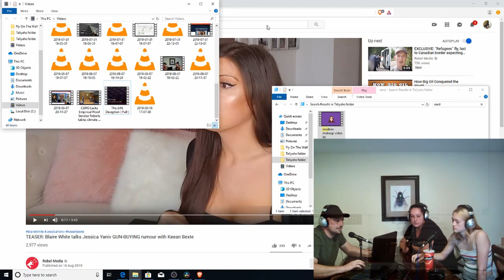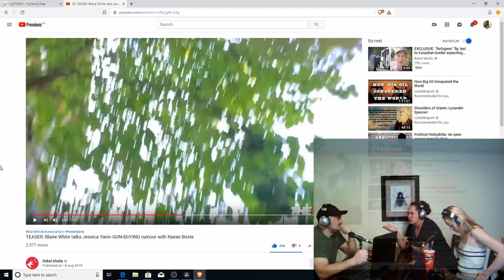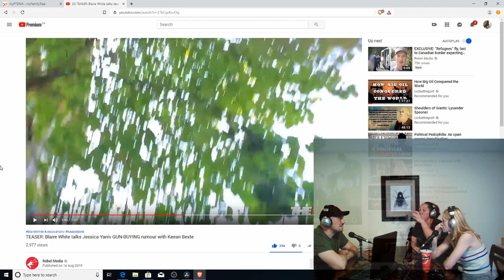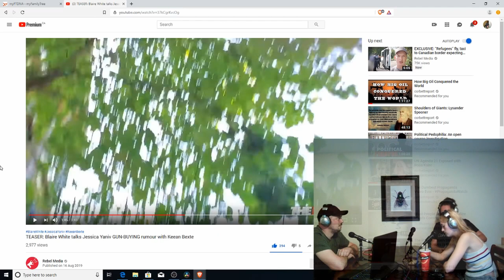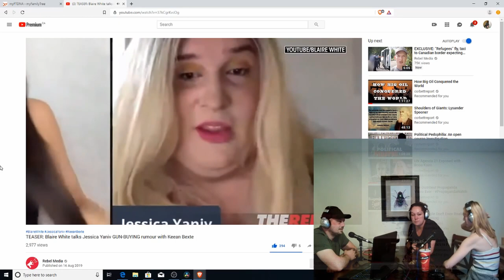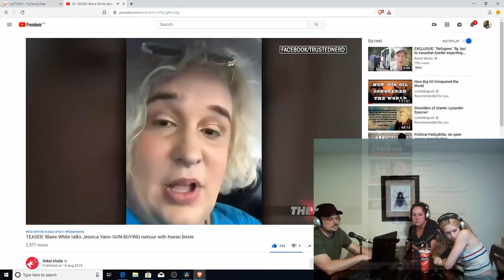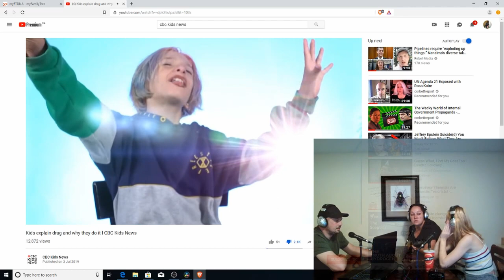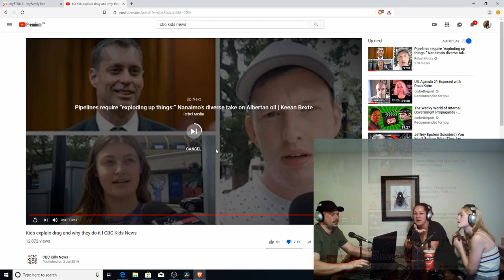Fly on the Wall Episode #3 discussing FOOTAGE of Jessica Yaniv ASSAULTS Rebel reporter with CANE!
Fly on the Wall Episode #3 discussing FOOTAGE of  Jessica Yaniv ASSAULTS Rebel reporter with CANE! Special guest Taliyah Zimmer. Make sure to check out her channel. Husband and Wife podcast, discussing many interesting topics. This channel exposes manipulation and lies throughout our history while uncovering the truth. Episode #3 is discussion on children and the agenda for main stream media. This episode also exposes those who take advantage of laws that protect a minority group in the LGBTQ community for personal advancement towards youths. Jonathan Yaniv is not apart of that community. We also discuss gun laws and law abiding citizens. Please leave thoughts or suggestions on future episodes.

Videos in Podcast under discussions